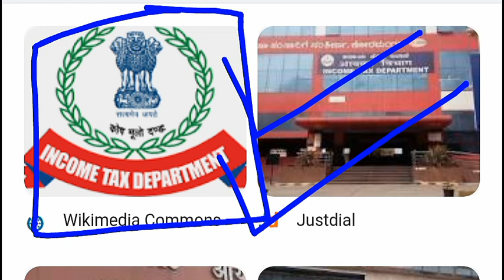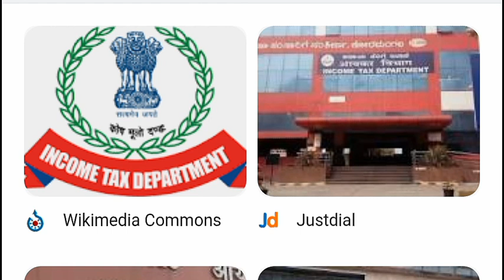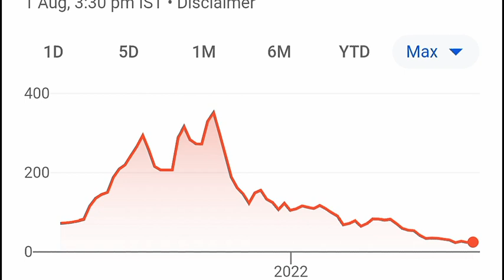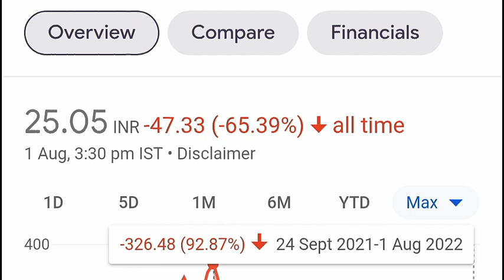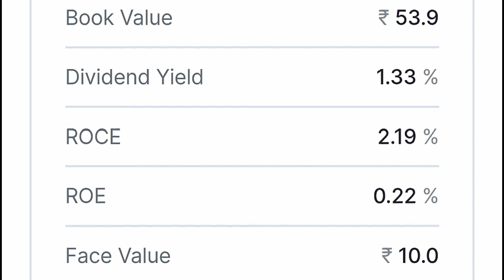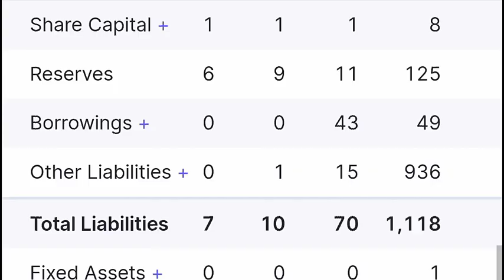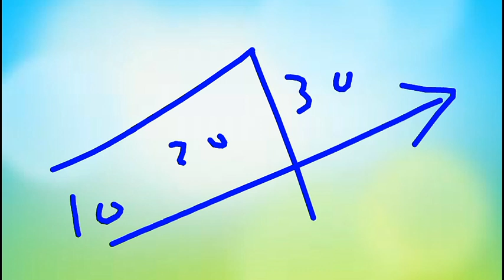BREAKING NEWS 🔴 Stock Market SCAM / FRAUD ( 2 Stocks ) 🔴 Stocks Crash Alert ⚫ Penny Stocks ⚫ SMKC